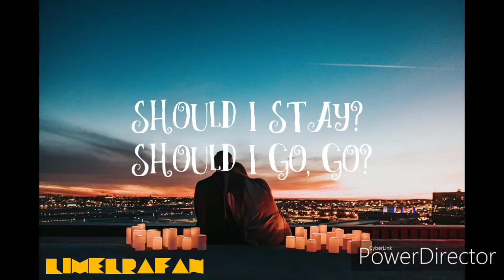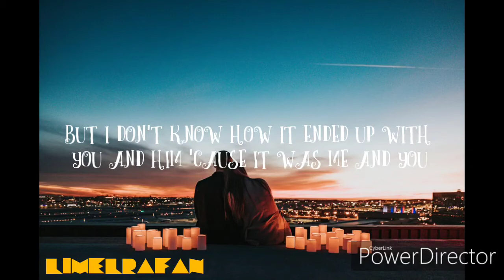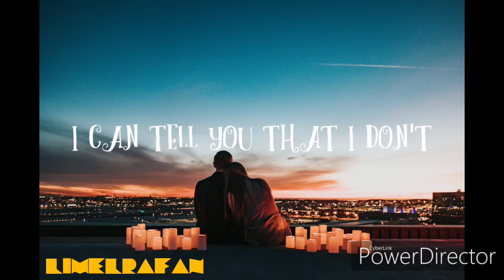RoadTrip - Me And You (Lyrics)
|| 🎤🎶 lyrics ||

and I wonder, wonder, wonder why I think she's wonderful
'cause she plays the kind of games to make you bet and lose it all
I bet on you
and I was blind
now I've lost so many times
but you're so beautiful

but you're so vain
should I stay?
should I go, go?
we're not the same
and you know, know

I ain't sitting by the phone
calling, calling, calling you
I ain't lying here alone
and I know, I know you ain't too
but I don't know how it ended up with you and him 'cause it was me and you
I can tell you that I don't
but I miss, I miss me and you

oh, me and you

'cause I fall for every word you say one too many times
and you know that I believe you no matter how hard I try
and I can't stop chasing dreams
and nothing's ever as it seems
why'd you tell me lies?

should I stay?

'cause I know that you ain't too